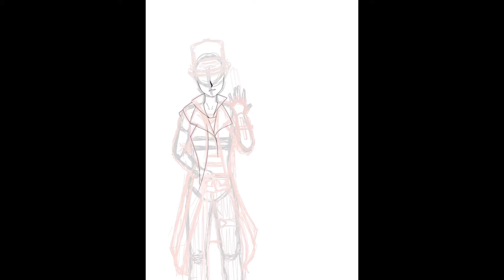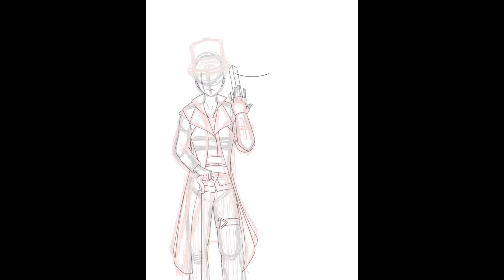Speed Draw Fanart of Jacob Frye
Software: IbisPaint
Editing: VLLO, VideoShop